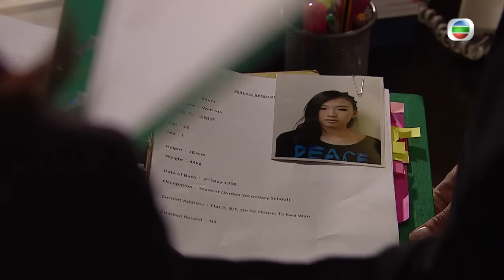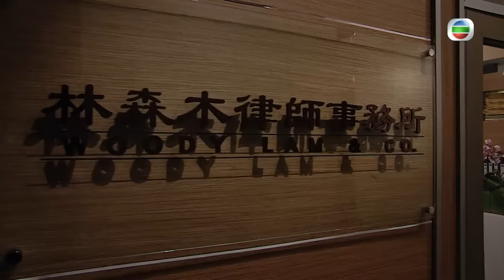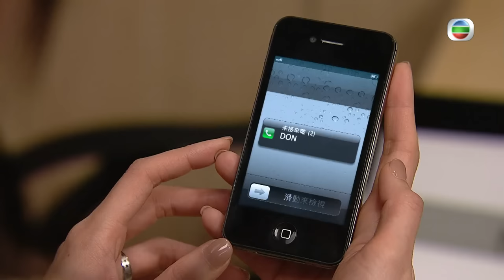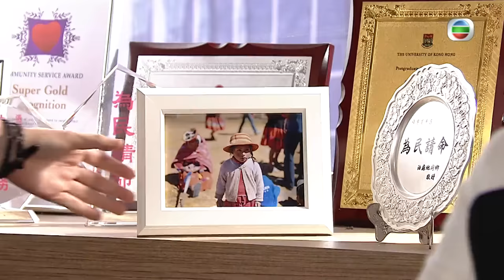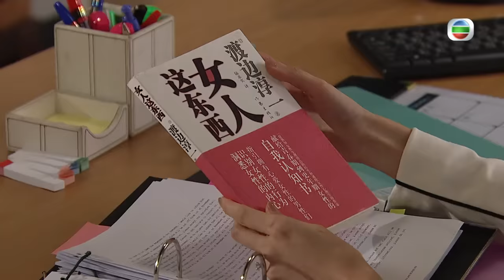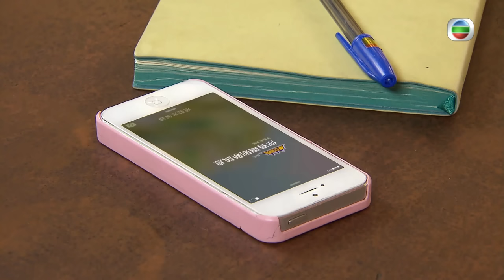[Eng Sub] TVB Legal Drama | Raising the Bar 四個女仔三個BAR 13/25 | Ben Wong, Louis Cheung | 2015